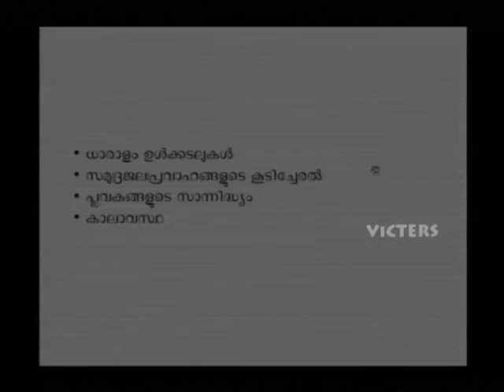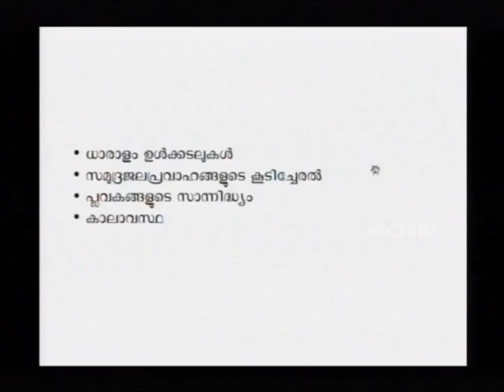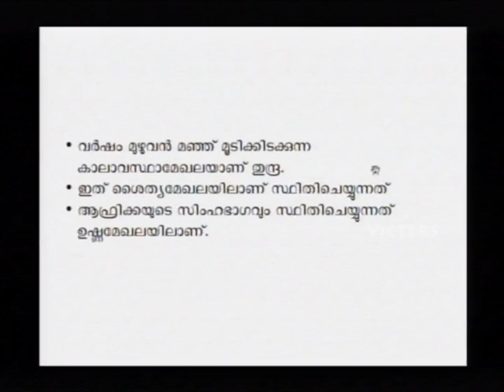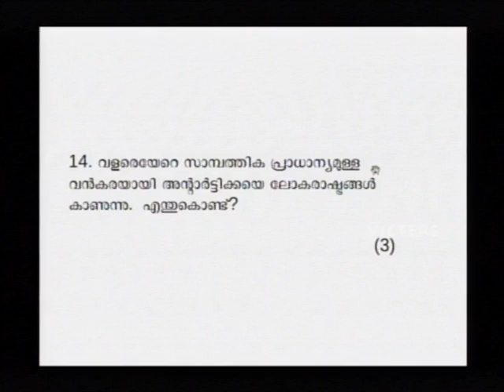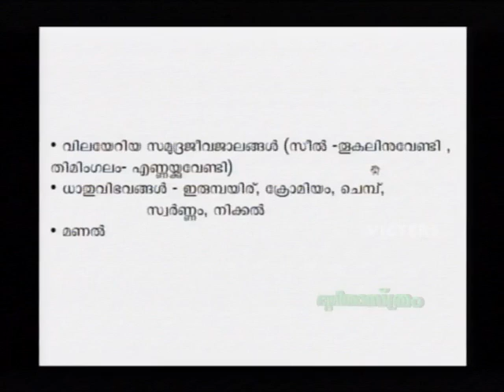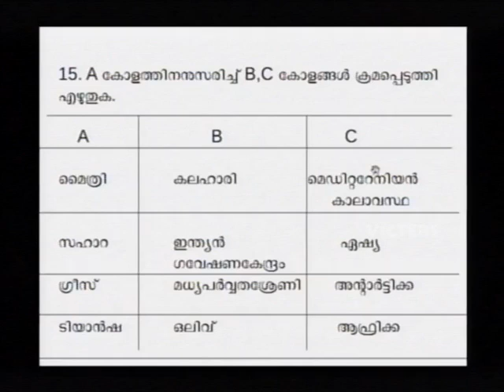SSLC Orukkam-Geography Part 17